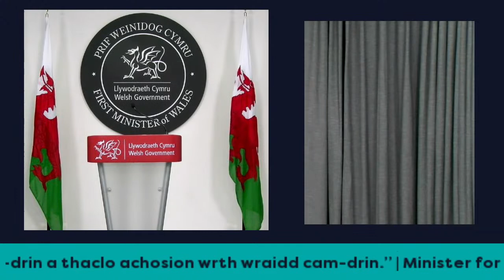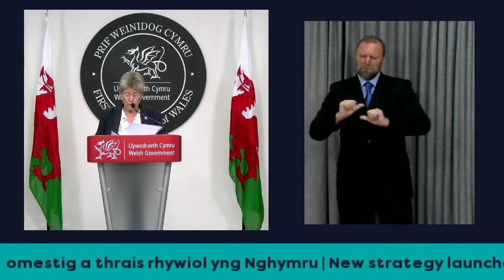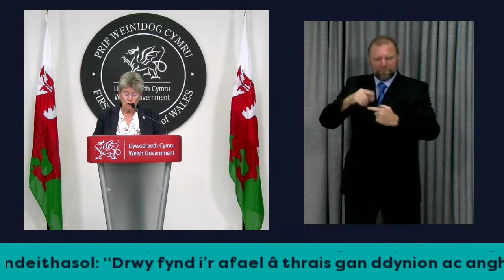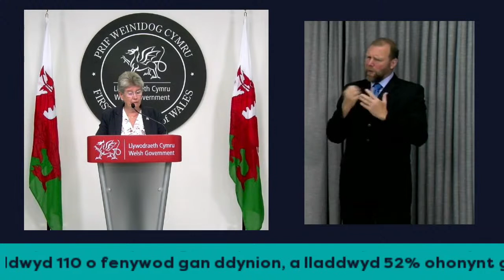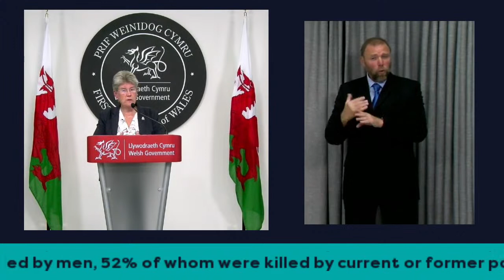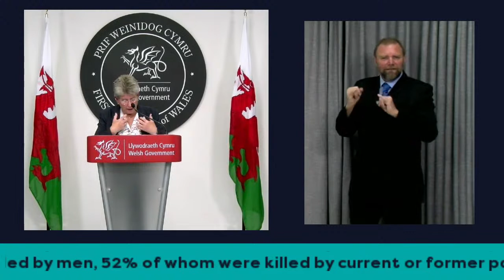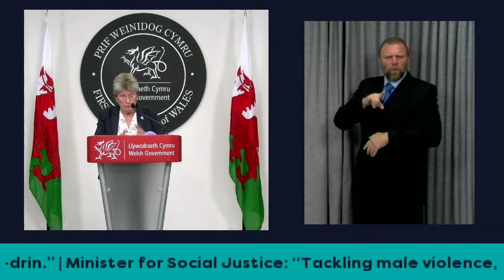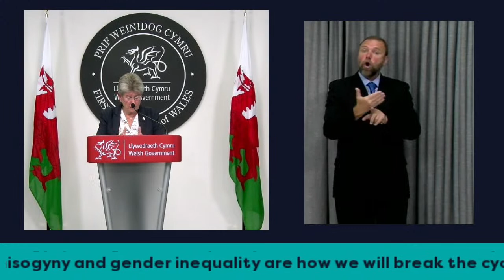Cynhadledd i'r Wasg | Live Press Conference 24.05.22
Cynhadledd i'r was byw gyda'r Gweinidog Cyfiawnder Cymdeithasol Jane Hutt

Live press conference with Social Justice Minister Jane Hutt